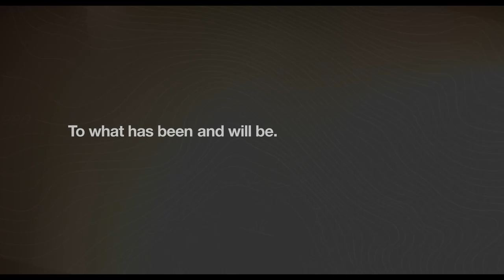Covenant Awards Trailer 2014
The Covenant Awards exist to serve and celebrate the best in Canadian Christian Music. Presented by GMA Canada, YES! TV & Shine FM, the 2014 Covenant Awards are taking place for the first time ever in Vancouver, BC.  We look forward to having you join us this November.